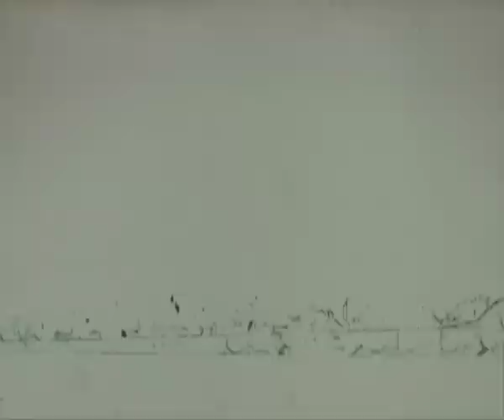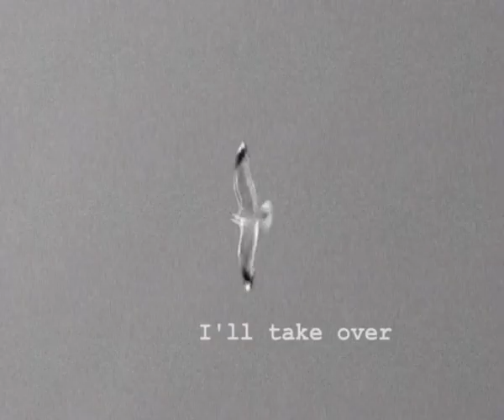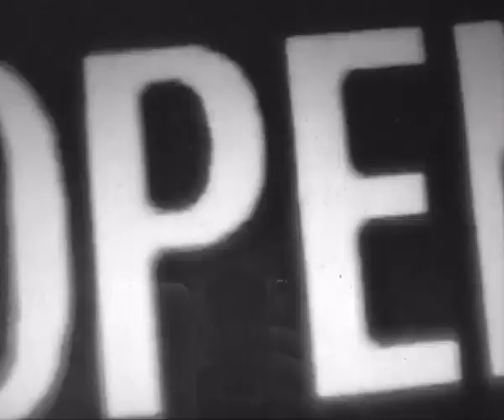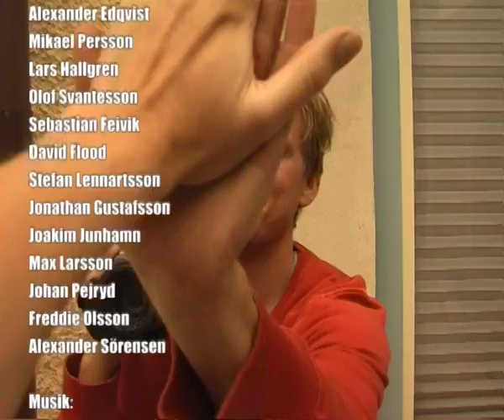Going Nowhere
Swedish skateboarding video featuring: Joel Andersson, Stefan Lennartsson, Alexander Edqvist, Johan Balder, David Flood, Sebastian Feivik, Olof Svantesson, Mikael Persson, Lars Hallgren and many more.